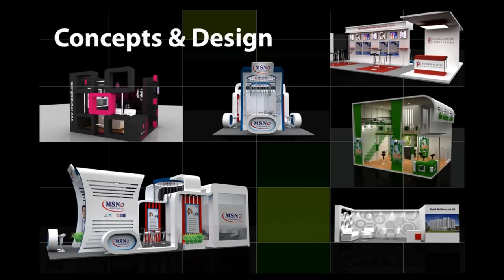exhibition stall design, stage design & Fabrication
Our Company carries out the development process in a graphical way which helps to create a positive & effective to meet your specific project requirements. This consideration is kept in mind while formulating the Exhibition Stall, Creative Stage Design, Logo, Contents & Varied brand services to reflect your company's unique image as effectively & efficiently as possible. We are successfully executing scores of projects for our satisfied clients over a short period of time.  In short we are complete designing solutions which can give you push graphically what you exactly needed.

Exhibition Stall / Events
Concept
 Research
 3d Design and Graphics
 Printing (Posters, Standees , Collaterals, etc..)
 Fabrication
 Support service
 Dismantle

Brandings, Displays & Signage's
 Flyers
 Posters
 Banners
 Hoardings
 Brochures
 Invites
 Souvenirs
 POP & POS Display

Presentation
 Flash intro
 Flash Presentation
 Presentation CD
 Animated ad for web
 Flash Av
 2d Animation
 PowerPoint Presentation

Multimedia
 Portfolio Shoot
 Magazine Shoot
 Short film
 Documentary
 Video editing

Software Developing
 Online Software
 Basic Company Software